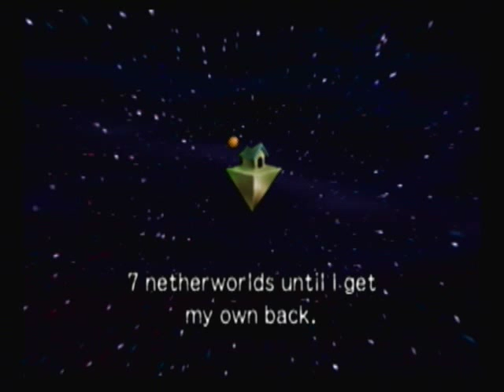Makai Kingdom 05 Whats a Netherworld Without Monsters?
I mean what else would there be in a Netherworld?